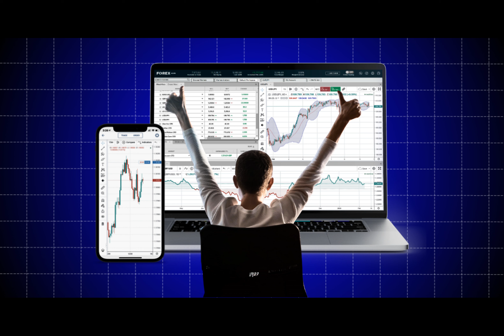Crypto Trader Turns $645K into $4.3M in Two-Day, Here Is How?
Have you ever wondered how someone could turn a mere $645,000 into a whopping $4.3 million in just two days? Well, that’s precisely what a savvy crypto trader managed to achieve, thanks to a strategic trade involving the BOME (Book Of Meme) token on the Solana network.